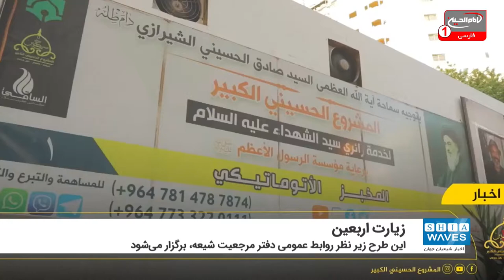موفقیت طرح بزرگ حسینی خدمت به زائران در شهر مقدس کربلا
طرح بزرگ حسینی خدمت به زائران در شهر مقدس کربلا که زیر نظر بخش روابط عمومی دفتر مرجعیت شیعه، حضرت آیت الله العظمی حاج سید "صادق حسینی شیرازی" دام ظله آغاز شده بود، با موفقیت انجام شد.
بر همین اساس بخش روابط عمومی دفتر مرجعیت شیعه با انتشار بیانیه ای اعلام کرد: با عمل به رهنمودها و توصیه های حضرت آیت الله العظمی حاج سید "صادق حسینی شیرازی" دام ظله، بخش روابط عمومی دفتر مرجعیت شیعه به خدمت رسانی به زائران حسینی اقدام ورزید.
در ادامه این بیانیه آمده: در این طرح، خدمات مختلفی به زائران ارائه شد اعم از اختصاص اماکن مختلف برای اسکان زائران، اطعام زائران، توزیع آب و نان و مواد غذایی به مواکب، قربانی کردن تعداد زیادی گوسفند، مشارکت در نظافت شهر مقدس کربلا، فعالیت در زمینه حمل و نقل، و دیگر انواع اقدام های خدماتی.
این طرح بزرگ حسینی از سال 2005 میلادی آغاز شده و از جمله بزرگ ترین طرح های خدمت رسانی به زائران در شهر مقدس کربلا به شمار می رسد.